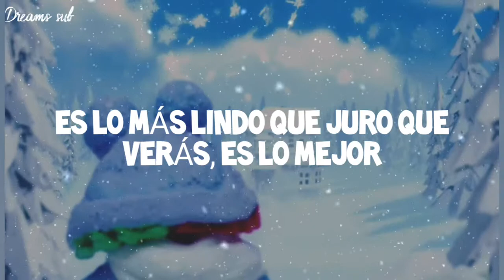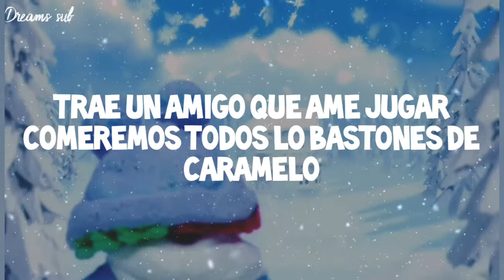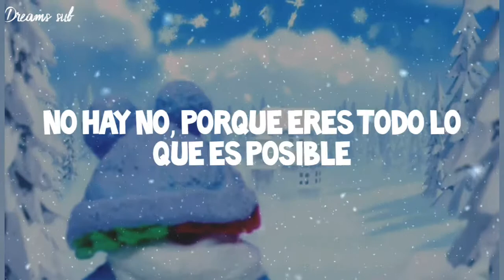Candy Cane Lane - Sia - Sub Español